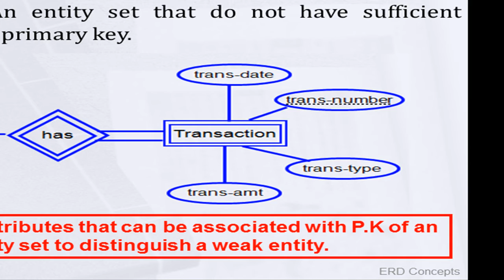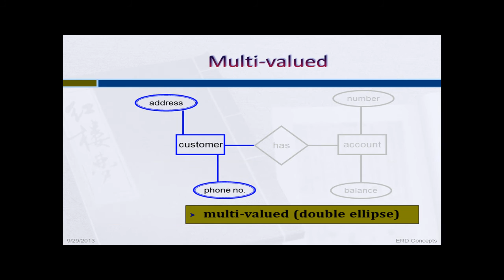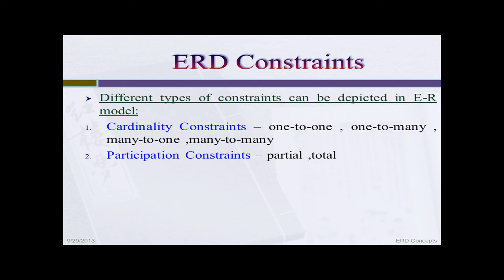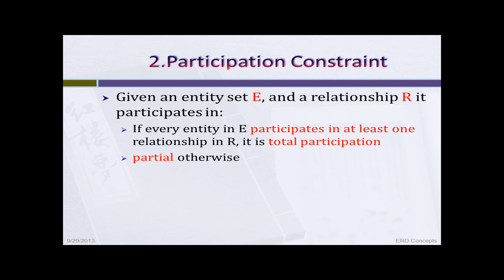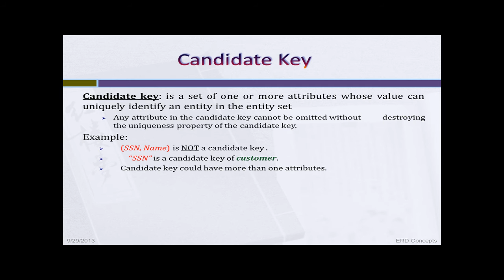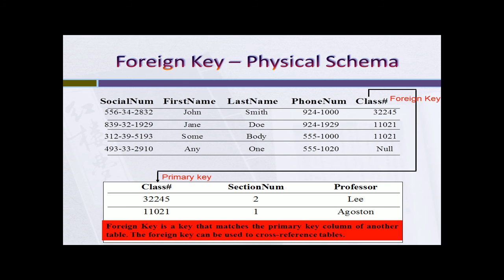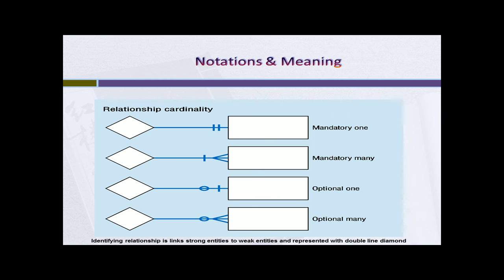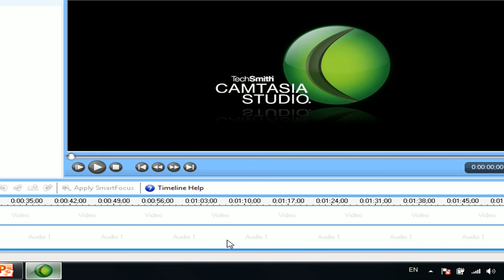كورس SQL بالعربي-الدرس الثاني-ERD Diagrams